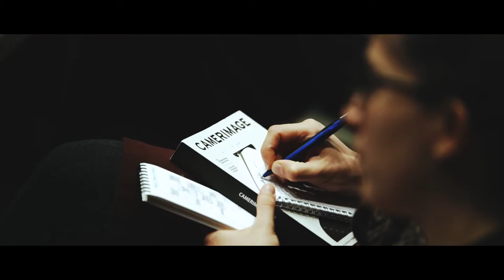Camerimage 2017 | Official aftermovie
Client: TUMULT Foundation
Production: CAMERIMAGE TV
Production house: BLACKFISH Studio

Producer: Andrzej Majczyk
Executive Producer: Bartłomiej Stempień
Production Manager: Leszek Adwent
Camera Operator #1: Karol Sawicki
Camera Operator #2: Maciej Bokiej
Camera Operator #3: Diana Spiczak-Brzezińska
Camera Operator #4: Marcin Kołodziejczyk
Camera Operator #5: Szymon Urbański
Camera Operator #6: Ewa Skonieczna
Camera Operator #7: Szymon Jarząbek
Camera Operator #8: Szymon Stankowski
Camera Operator #9: Maciej Kot
Camera Operator #10: Cezary Hładki
Camera Operator #11: Patryk Chenc
Camera Operator #12: Karolina Biesiacka
Camera Operator #13: Zosia Bielawska
Camera Operator #14: Damian Kurzawa
Camera Operator #15: Beata Porozynska
Constructor: Bartosz Dąbrowski
Sound recordist #1: Ola Landsmann
Sound recordist #2: Asia Szczęsnowicz
Sound recordist #3: Krzysztof Czub
Social Media Ninja #1: Magda Ziółkowska
Social Media Ninja #1: Julia Siódmiak
Graphic Design x Animation: Jakub Koncewicz
Photographer #1: Patrycja Skwarczyńska
Photographer #2: Patrycja Klóska
Photographer #3: Agata Wojtala
Photographer #4: Marta Pawłowska
Photographer #5: Krzysztof Nadlonek
Reviewer: Żaneta Bukowska
Best boy #1: Michał Bielarz
Best boy #2: Sławomir Furmann
Editor #1: Piotr Krupa
Editor #2 x Color correction x VFX: Damian Kurzawa
Rental: Little Beast

Special thanks to:
Michał Prewysz- Kwinto
Adam Zdunek
Marta Ostrowska
Kamil Przybylak

IF YOU ENJOY OUR WORK VISIT US x SAY HI :)